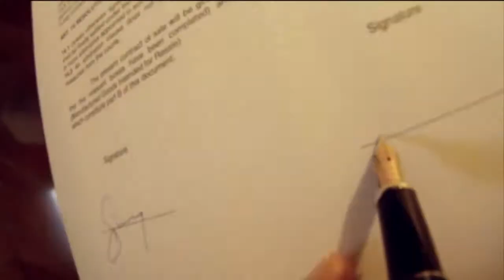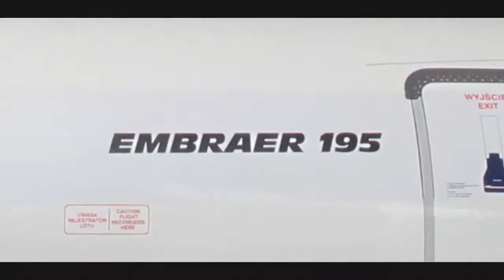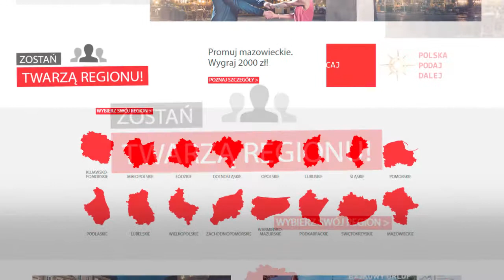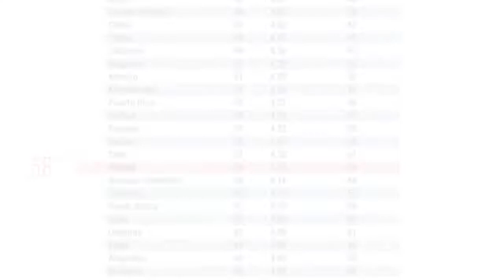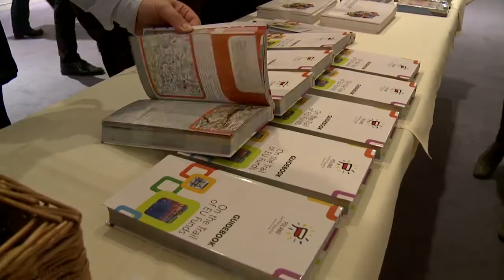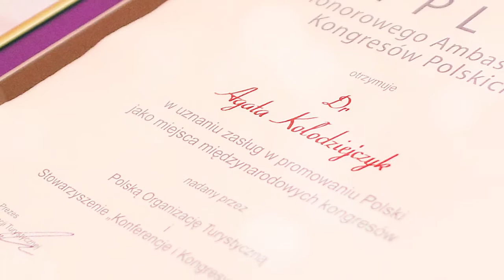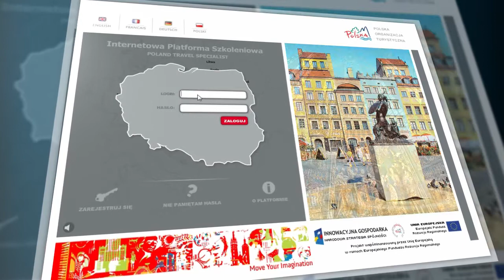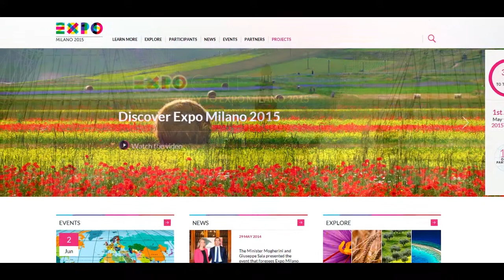Podsumowanie Rady POT V kadencji 2012-2014